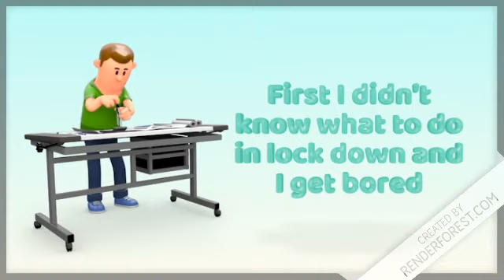HIKE 7 Promo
This is my story in Lockdown🔒